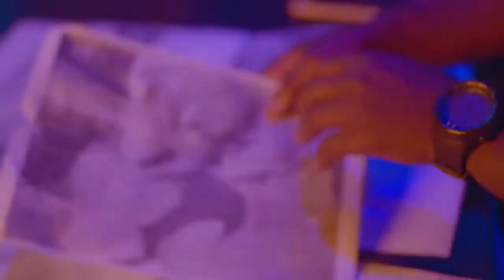Pick Up_Pine Avenue 5 (Nvibe TV)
Shot and directed by Sasha Vybz of Savy Films. Audio by Zulitums.